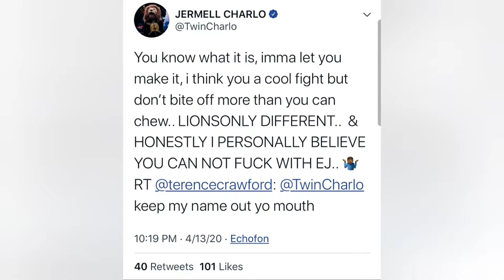TERENCE CRAWFORD VS JERMELL CHARLO EN LAS 154LB 🤔🤔🥊